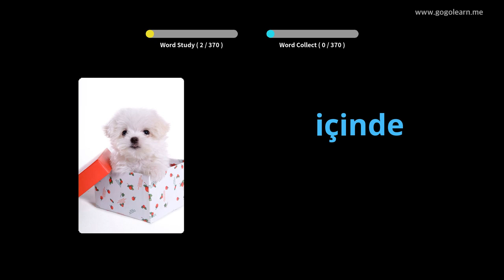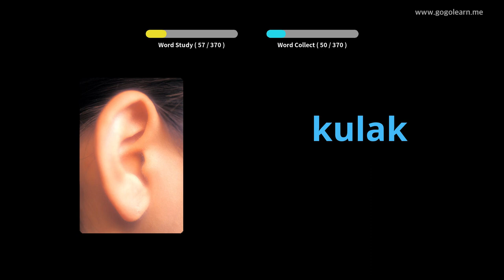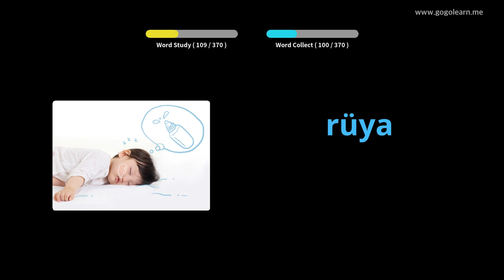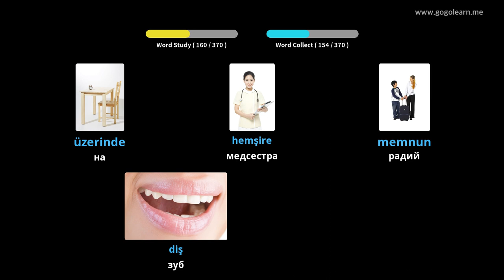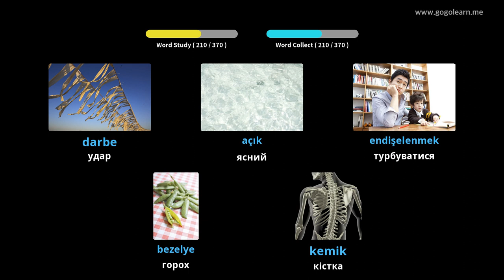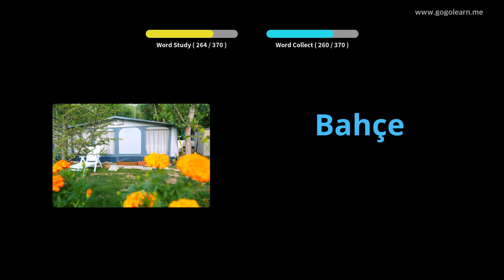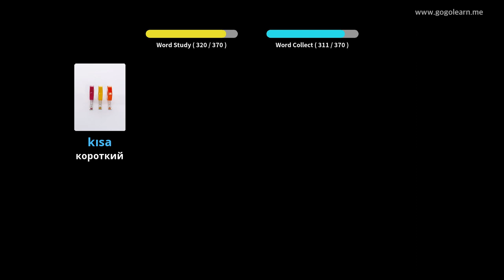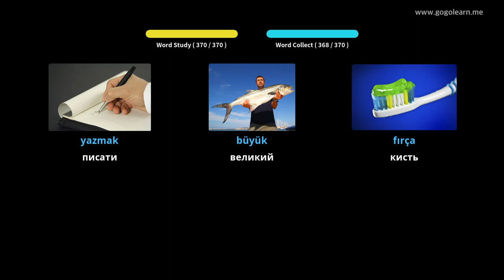Турецька лексика Основні діти | Golearn